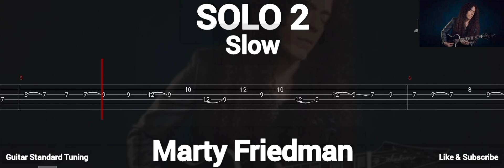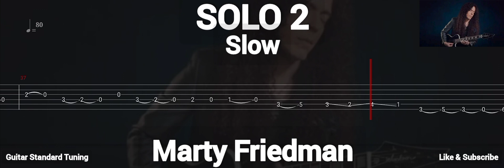MARTY FRIEDMAN - SOLO 2 ( TAB GUITAR )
Solo 2 ( Marty Friedman )
Tab Guitar